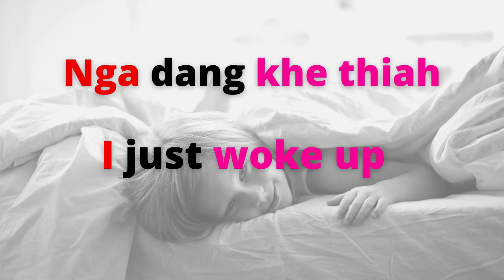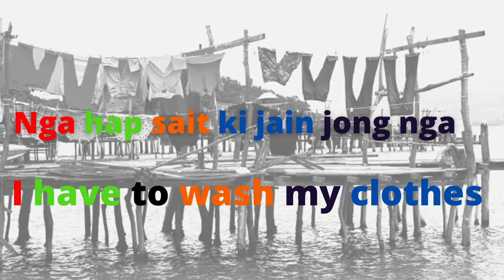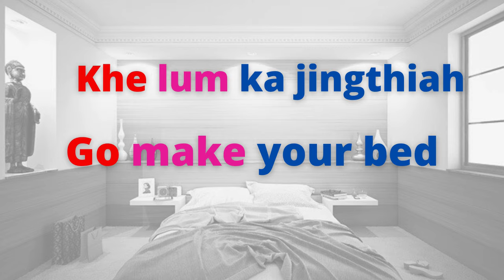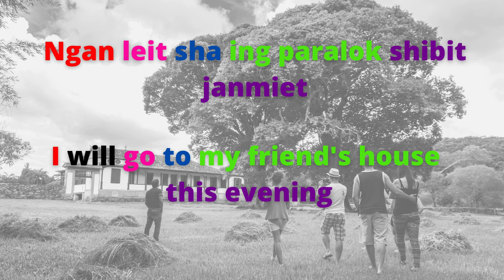Kren Phareng HA iNg | Khasi to English Translation